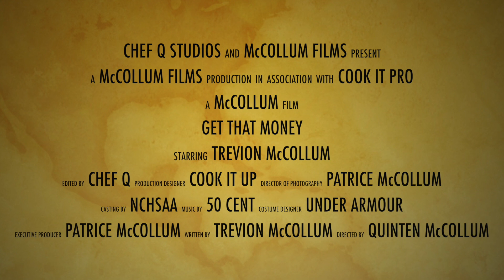SR QB Trevion McCollum Jamboree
This is Trevion McCollum's final go round. He had to put in some work against a great team  in 4A Dudley. Making sure he put cats on notice incase they forgot who he is. The seasons coming and he's about to lay it down.

Song: I Get Money - 50 Cent